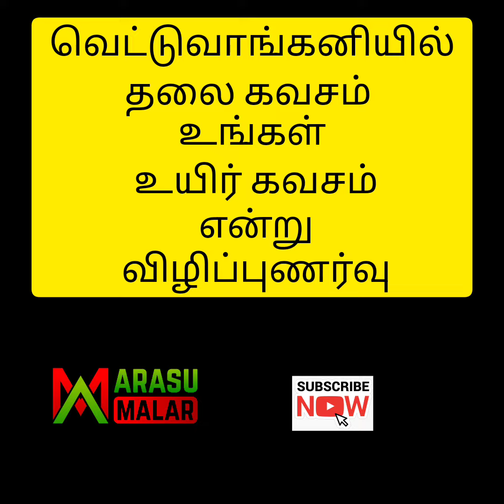வெட்டுவாங்கனியில் தலை கவசம் உங்கள் உயிர் கவசம் என்று விழிப்புணர்வு